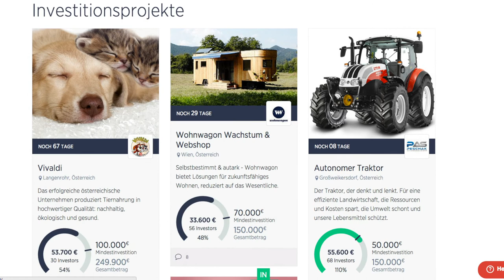ECN Founders' TV presents Daniel Horak from CondaCrowdinvesting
Movie created by:
Celine Bal
Luca Rauchenberger
Marc Trebitsch
Niklas Kovarik
Fabian Keresztfalvi